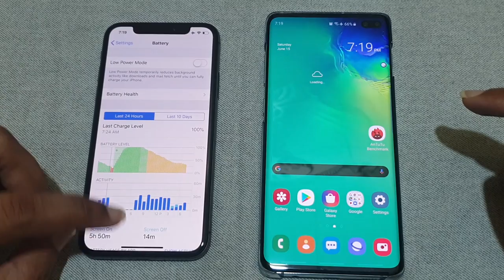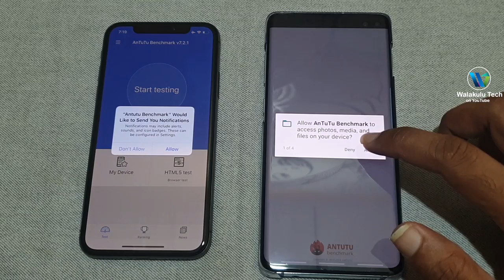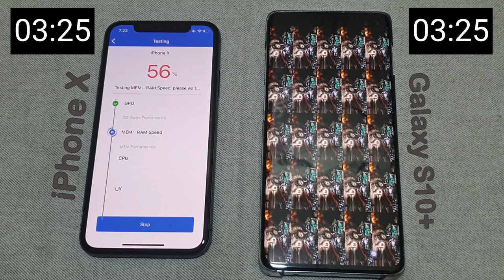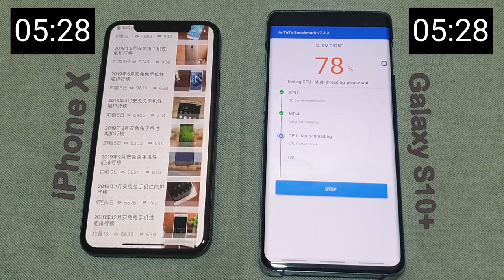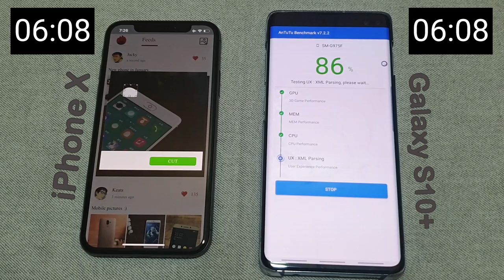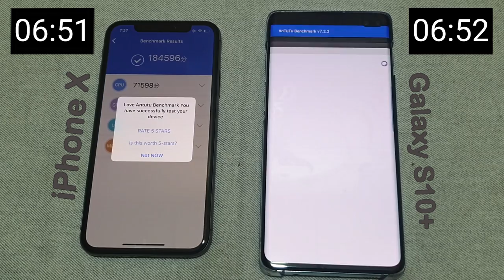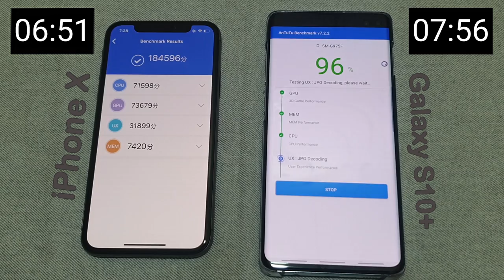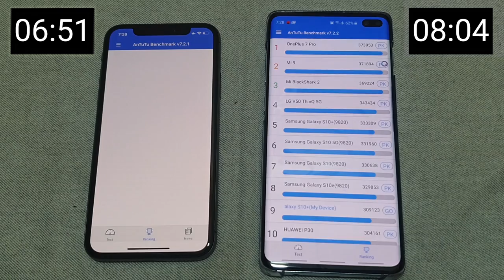iPhone X Vs Galaxy S10+ Benchmark Test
Samsung Galaxy S10+ Vs Apple iPhone X Benchmark Test